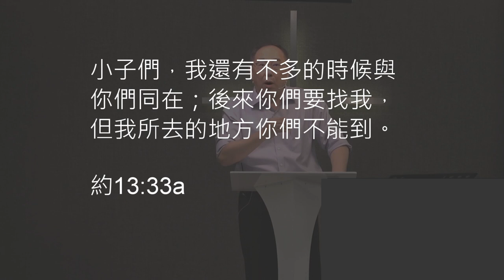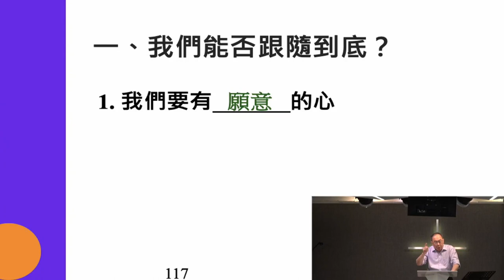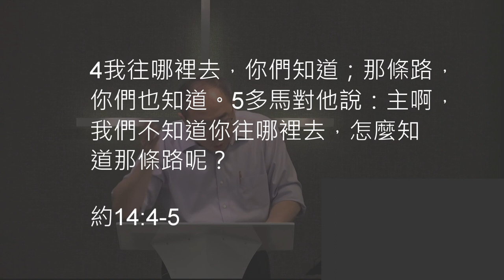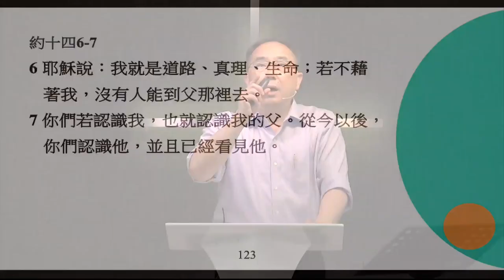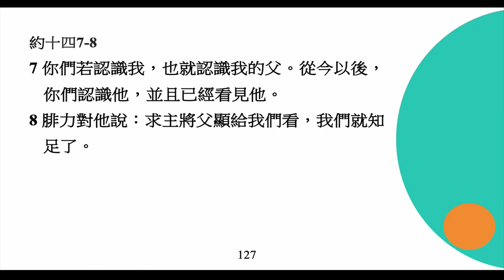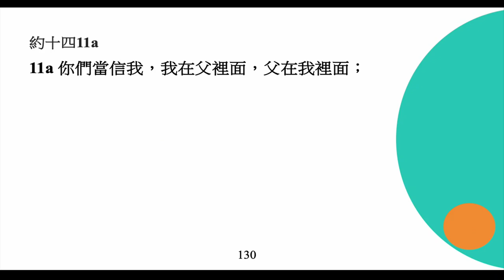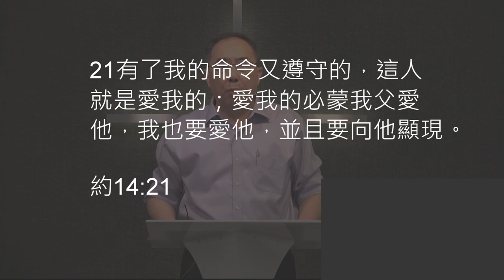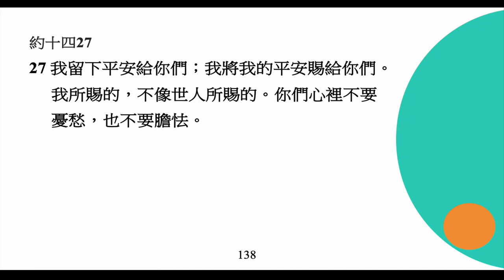李健長老：四問跟隨到底（下）｜約翰福音20240428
4/28 A&S主日
約翰福音（十九）
題目：四問跟隨到底（下）
經文：約十三36～十四31